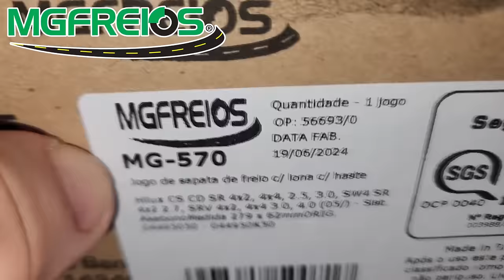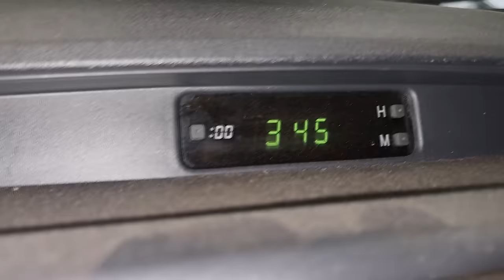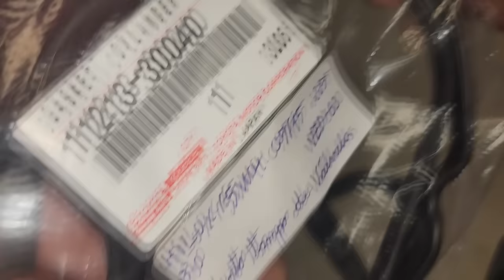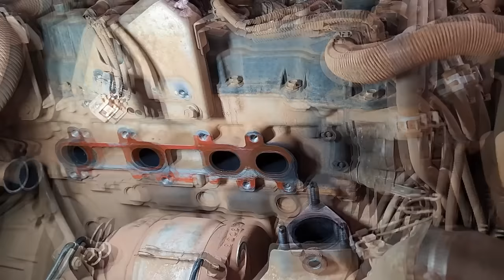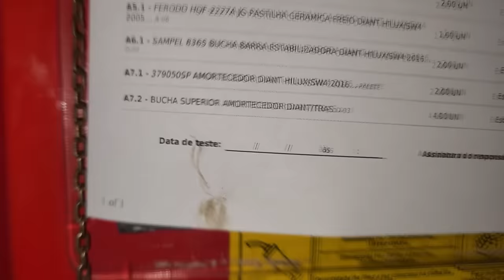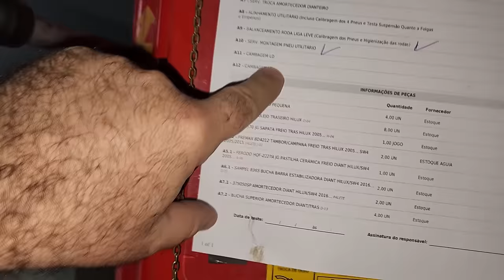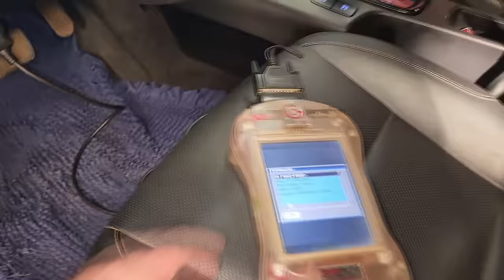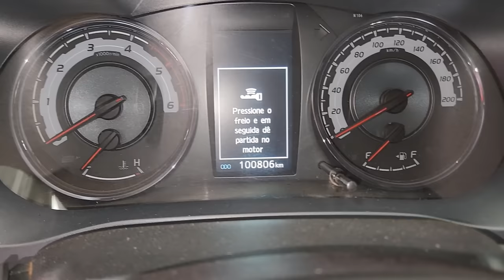EP. 1254 // Toyota HILUX 2.8 PROBLEMAS Após REMAP! Câmbio DANDO Soco, Fumaça, GASTANDO DIESEL